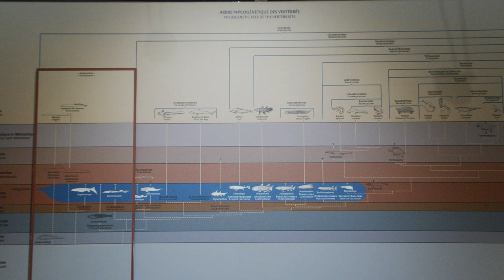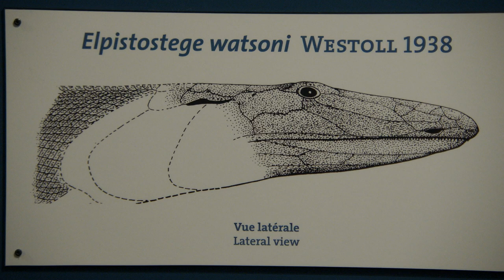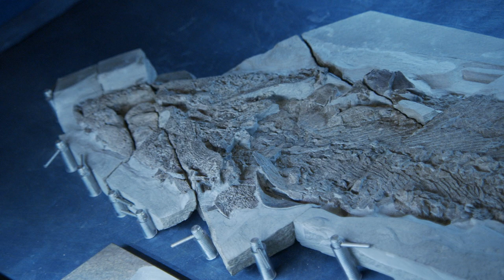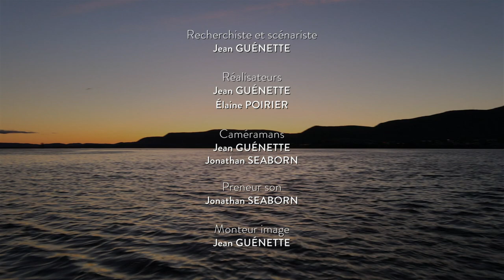Vivre de la mer: Parc national de Miguasha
Visitez le parc national de Miguasha où les poissons et les plantes fossiles racontent l'origine des premiers vertébrés terrestres, il y a 380 millions d'années.